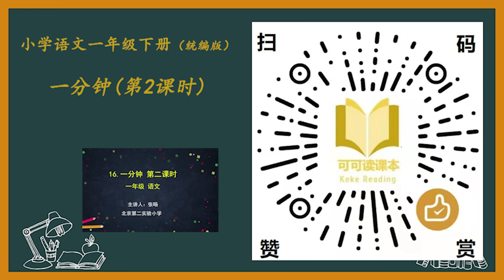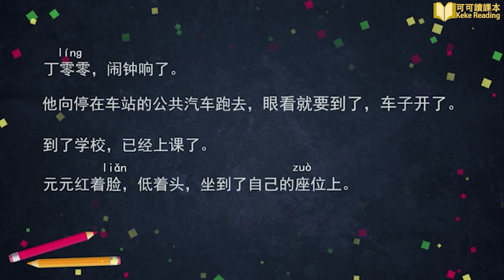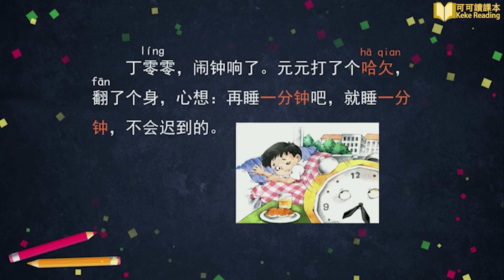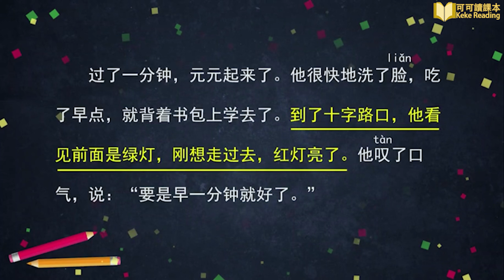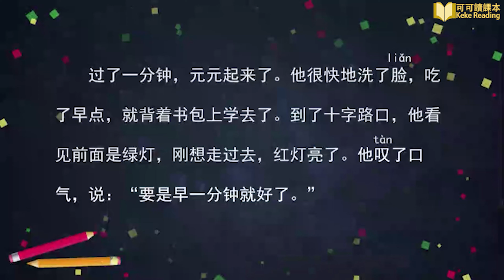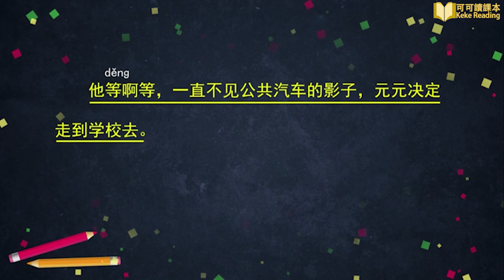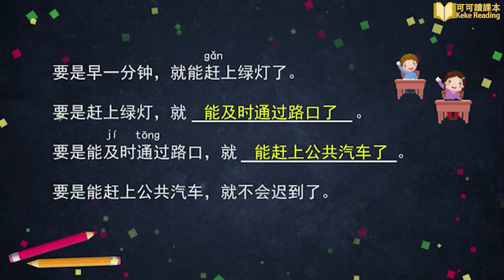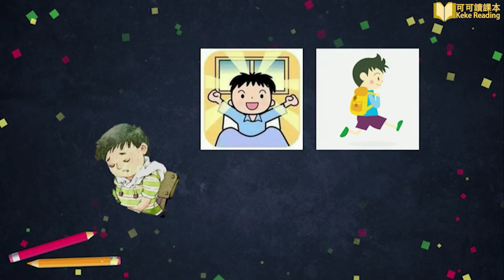《一分钟》（第2课时）统编版 小学语文一年级 下册